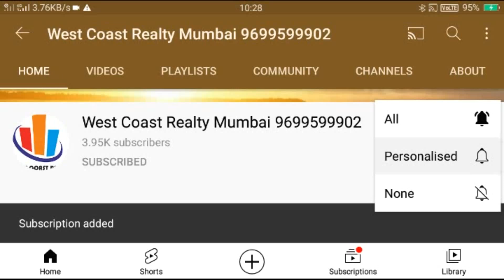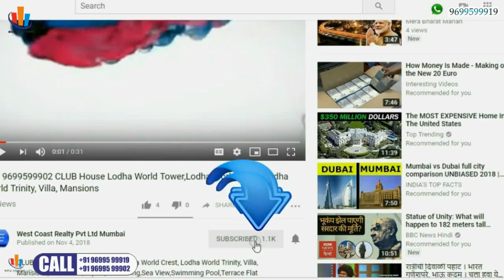BANDRA :Seafacing 3Bhk (2050 C 19cr +Terraces (430 )Mount Merry Bandra West, Mumbai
Fully furnished 3Bhk with attached private terraces
2050 carpet + 430 terrace
mount merry BANDRA west